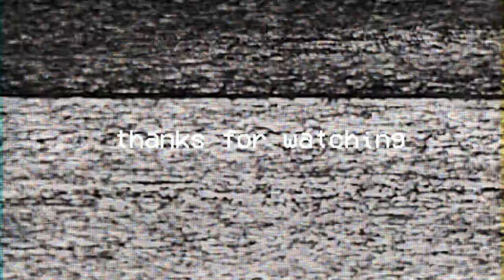vaultVLOG - ep #1 - vaultboy goes skydiving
I let tiktok decide how I should celebrate hitting 500k followers... thus ends my long standing promise to myself that I would never go skydiving. rip. :)